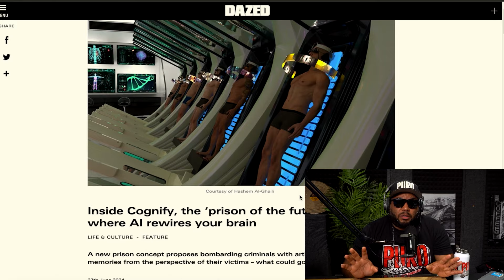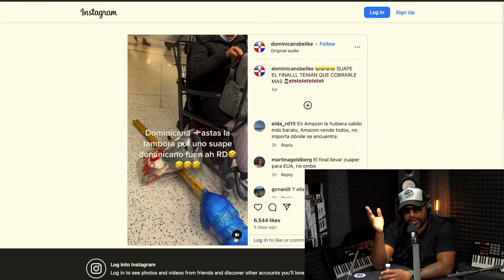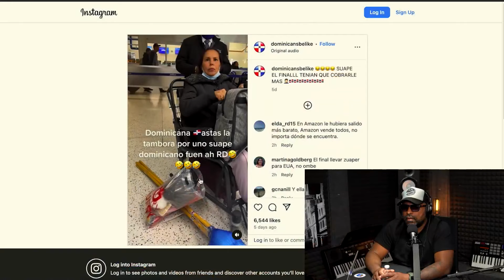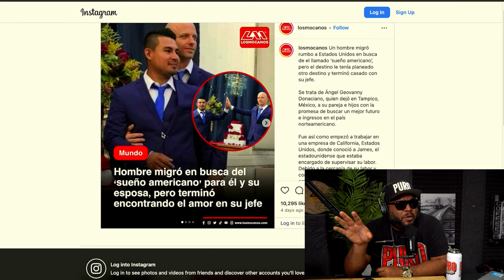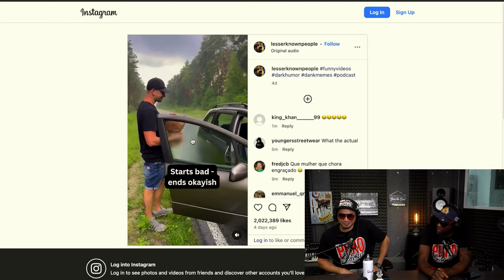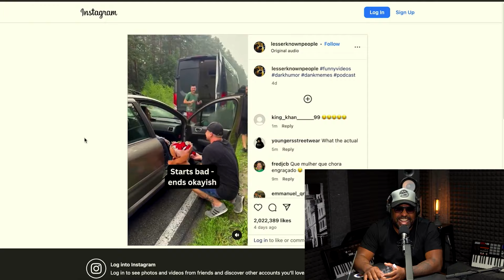LO QUE NUNCA HARIAS POR TU FAMILIA | EP - 178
Funny gifts
Rode Caster Pro
Video Camara
Microphone: (AT2035)
Blackmagic sitcher